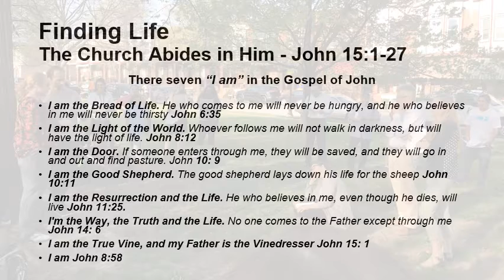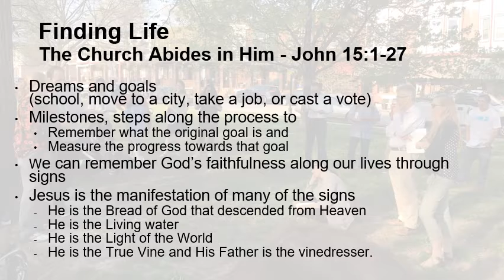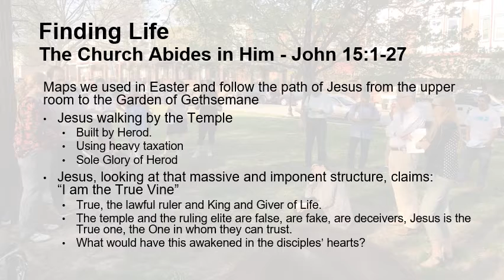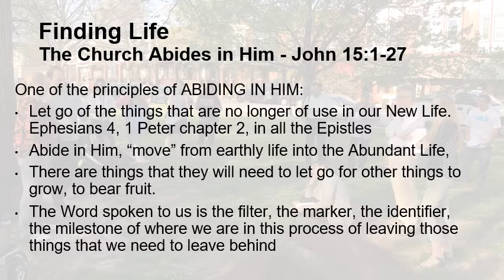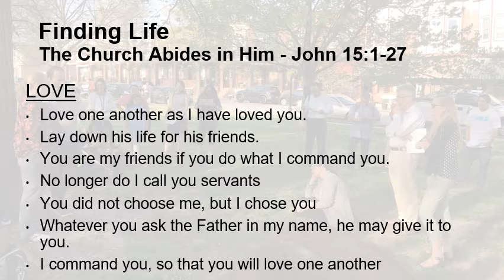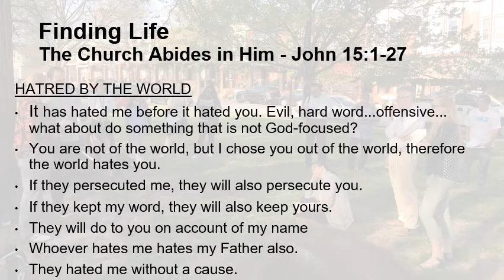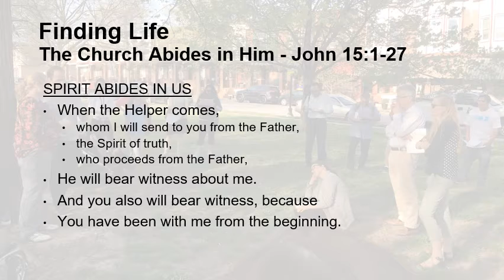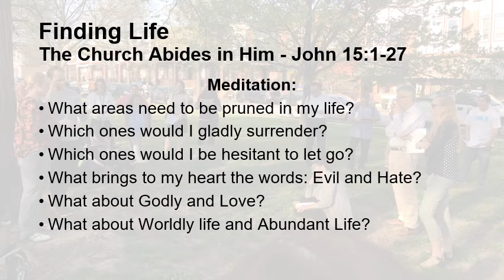Finding Life - Jesus Prays for the Church - The Church Abides in Jesus